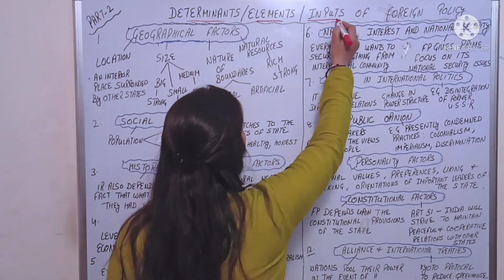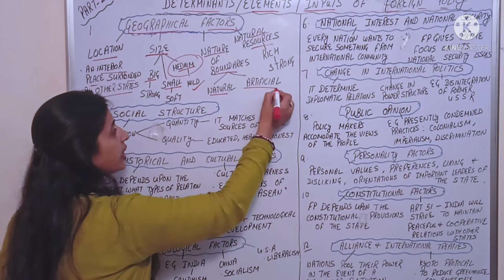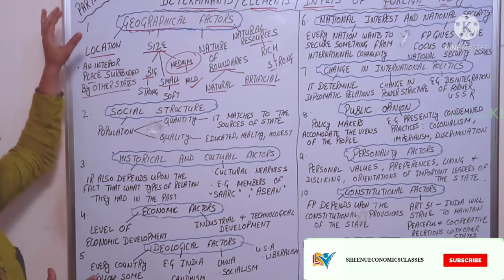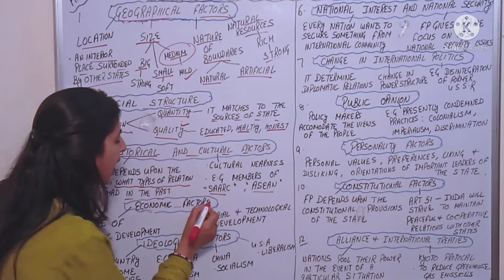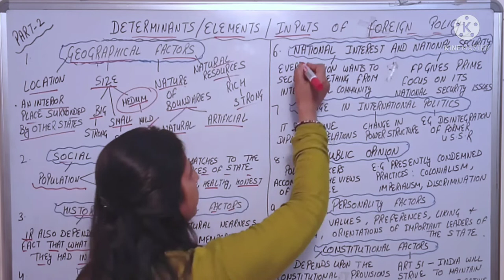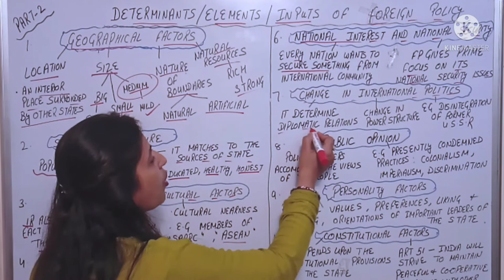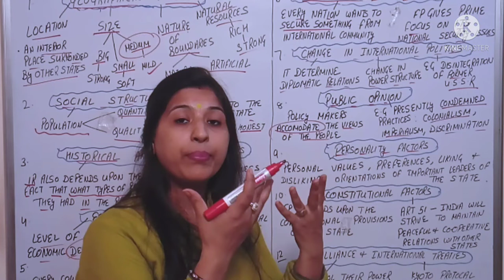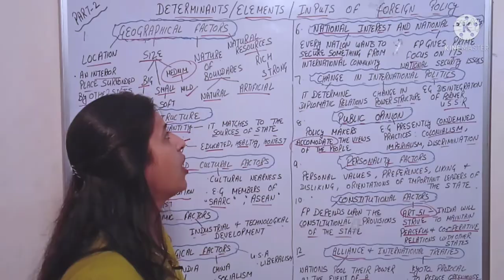Main Determinants of Foreign Policy | Elements | Inputs of Foreign Policy | Part-2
In this video, I explained the main determinants of foreign policy which Influence the policy makers of foreign policy. The main determinants are as follow:

(1) Geographical Factors
(2) Social Structure
(3) Historical and Cultural Factors
(4) Economic Factors
(5) Ideological Factors
(6) National Interest and National Security
(7) Public Opinion
(8) Changes in International Politics
(9) Personality Factor
(10) Influence of Current International Events
(11) Constitutional Factors
(12) Alliances and International Treaties